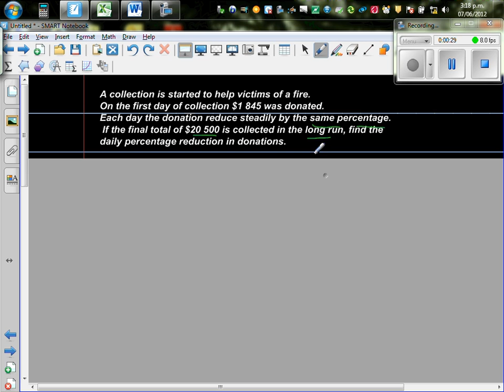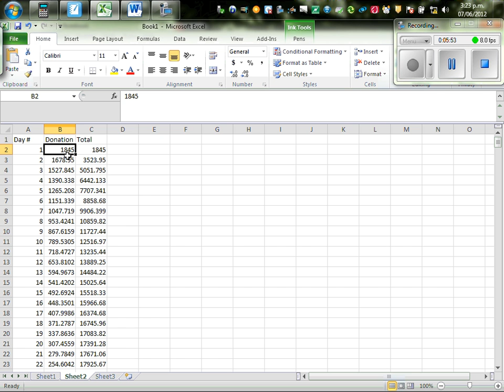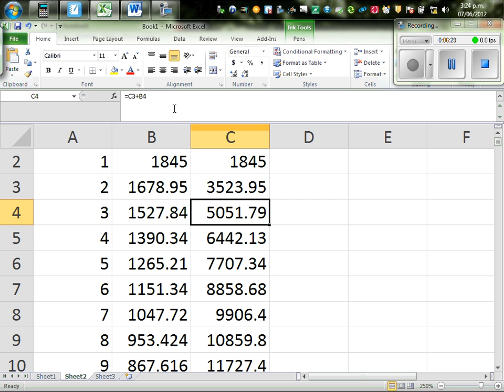Finding the rate of reduction of a Geometric sequence